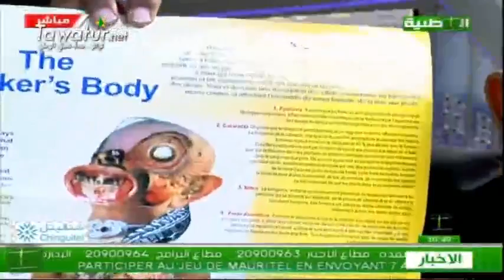برنامج صباح الوطنية مع رئيس رابطة "صحفيين ضد التدخين" عبد الله ولد الزبير| قناة الوطنية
تناول البرنامج مخاطر التدخين، وآليات مكافحته، ودر الرابطة الصحفية في ذلك
قناة الوطنية | برنامج صباح الوطنية | تقديم صفية وسميرة بنات السمان
تواتر.. معا نحكي الوطن